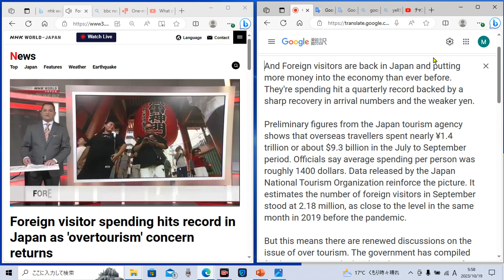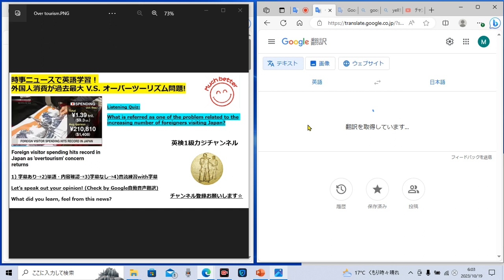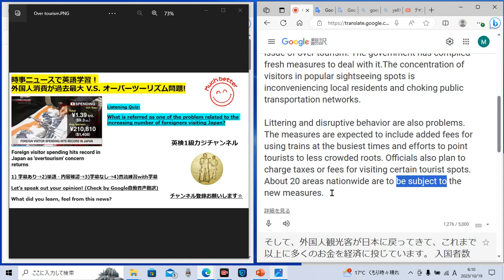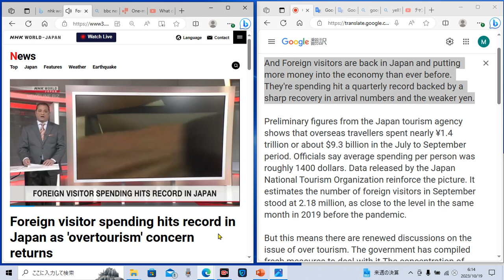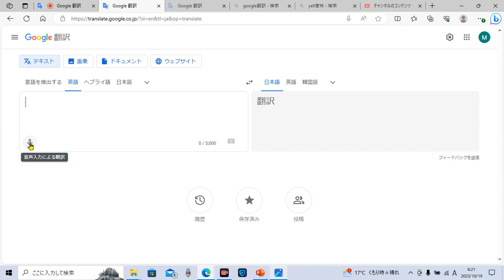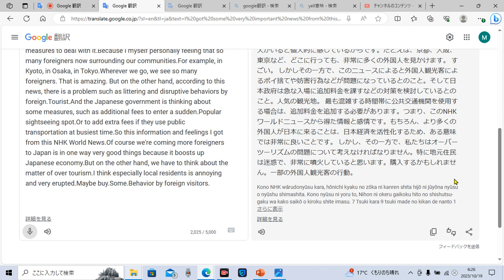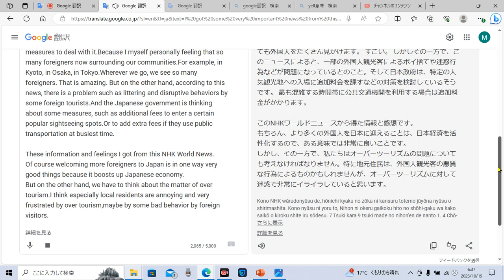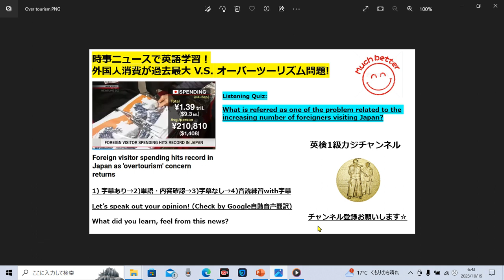時事ニュースで英語学習1294☆外国人の消費額過去最高!オーバーツーリズム問題! Spending by foreigners in Japan hit record high in Japan.